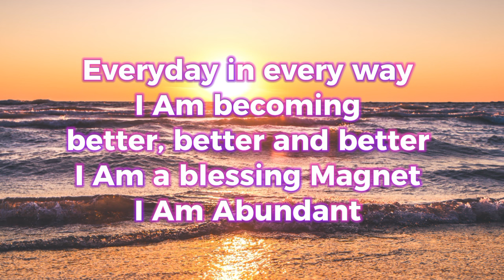PINAKA MASWERTENG AFFIRMATIONS NA KAPAG GINAWA MO SUNOD SUNOD NA SWERTE AT PERA 🍀💵 August 27, 2024